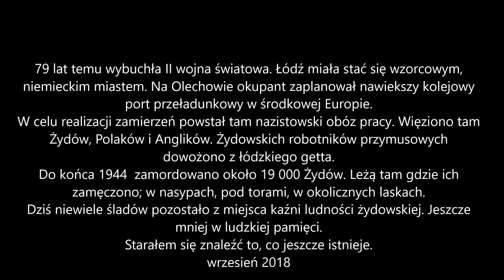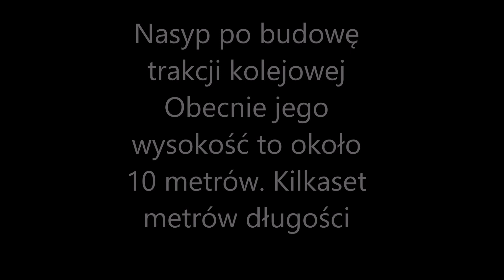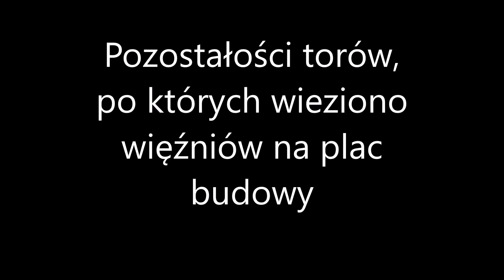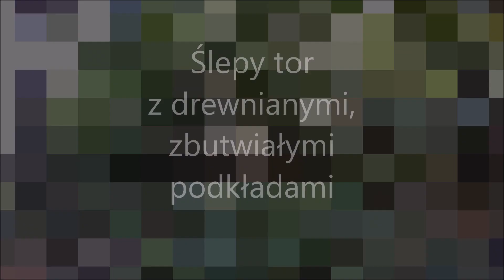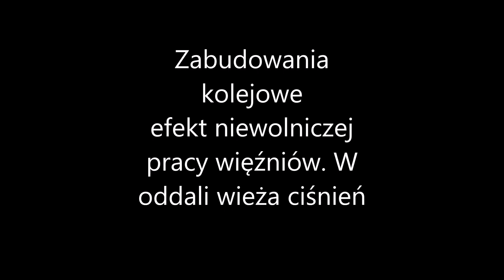Niemiecki nazistowski obóz pracy Łódź-Olechów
W czasie II wojny światowej Łódź miała stać się niemieckim miastem wzorcowym. Między innymi zaplanowano rozbudowę kolejowego portu. Miał się stać największym w Europie środkowej. W tym celu otwarto obóz pracy niewolniczej dla Polaków, Anglików i głównie Żydów, których przywożono z łódzkiego getta. Do 1944 roku zamęczono, zamordowano około 19 000 Żydów. Do dzis ich zwłoki spoczywają w nasypach kolejowych, pod torami, czy w okolicznych laskach. Niewiele śladów pozostało po tej tragedii, jeszcze mnie w ludzkiej pamięci...